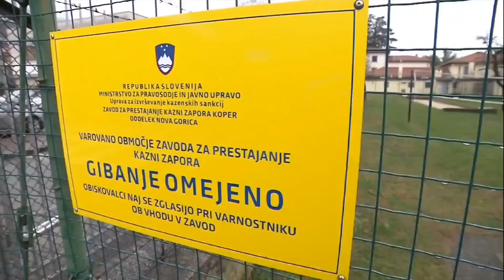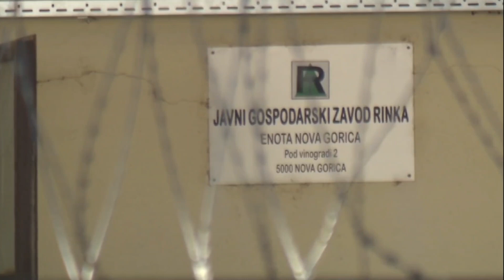Kako je Vegan pobegnil iz zapora?